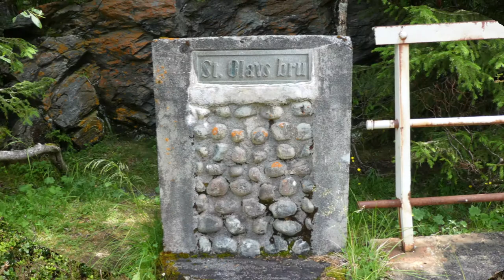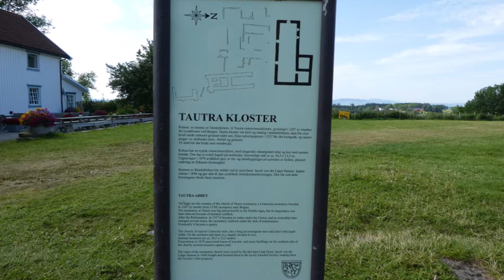Piteå - Frosta - juli 2019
Første tur med bybobilen østover mot Piteå, så sørover mot Örnsköldsvik. Deretter vestover mot Trøndelag og Frosta og Tautra som hadde mye å by på - historie, kultur, inklusive mat og drikke, og natur.